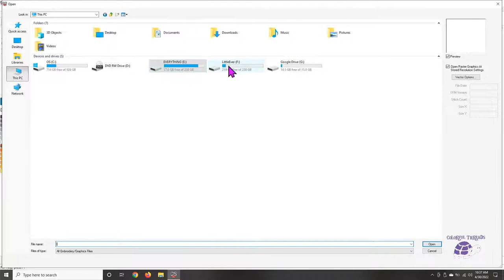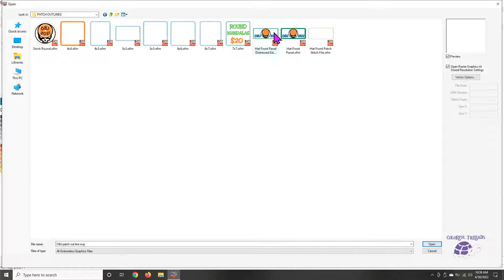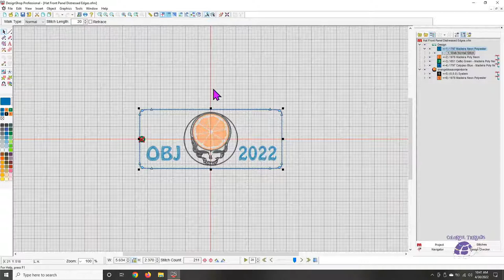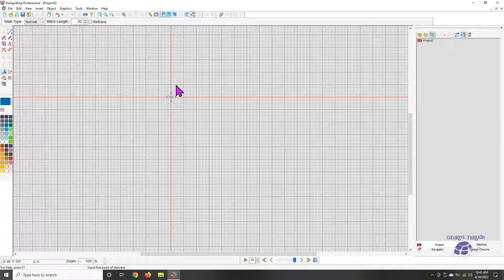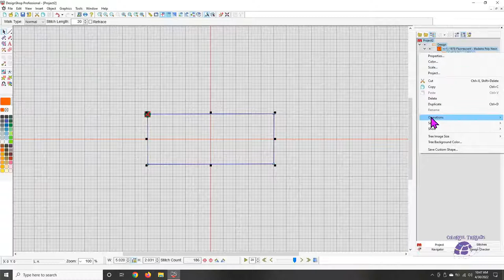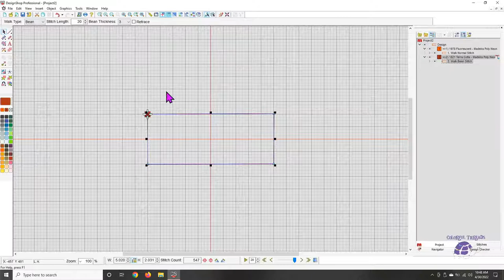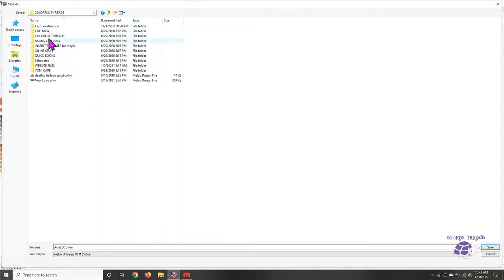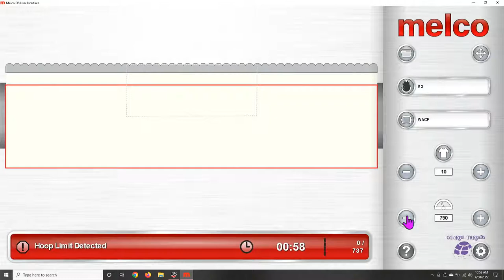Stitching a Patch to A Hat using your embroidery machine!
Today we will be setting up a stitch file for applying a patch to a hat using our embroidery machine!

For more information on the MELCO EMT16x or The Melco Bravo Embroidery Machine contact Todd Eggersman (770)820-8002 and mention Juliet Collura form YouTube! Thank you :)